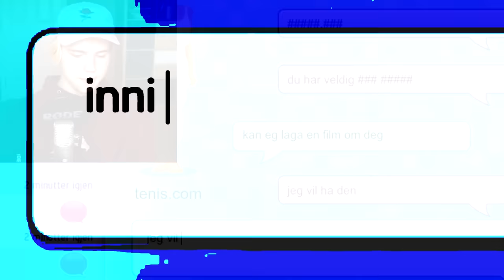PRØV Å IKKE LE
Dette er også litt mine beste øyeblikk